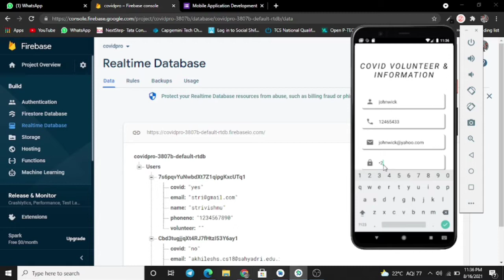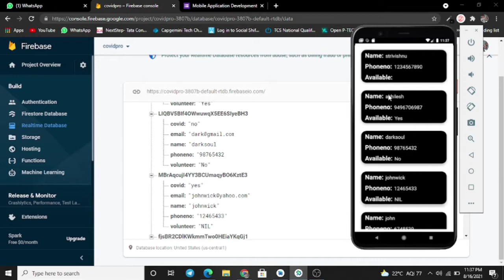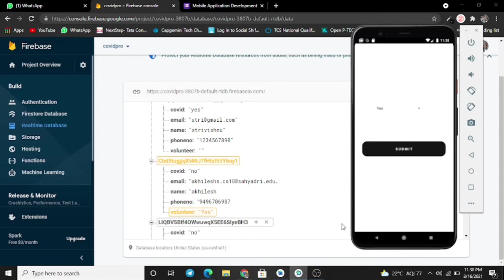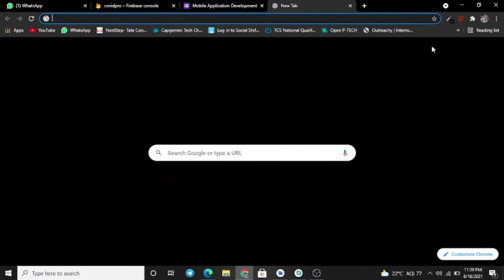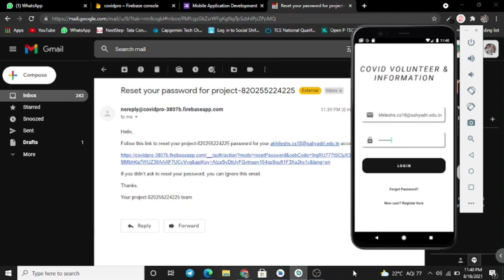Covid Volunteer and Information App